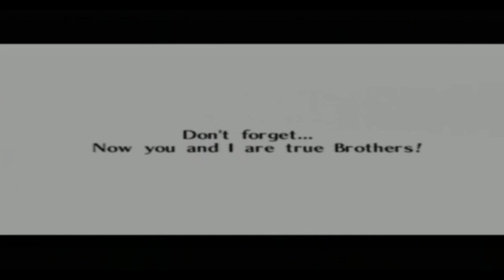[GC] Walkthrough - The Legend of Zelda Ocarina of Time Master Quest - Part 23